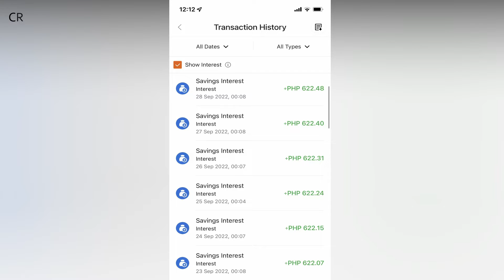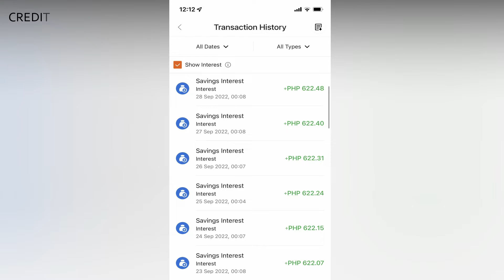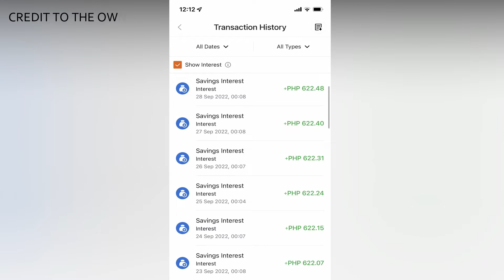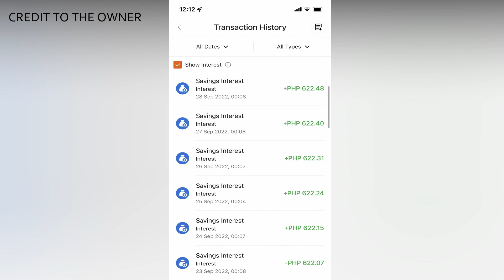Kumikita Kahit Natutulog - Alamin Kung Paano?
Napakasarap kumita kahit hindi mo na ito pinaghihirapan. Kahi tulog ka or nakatambay kana lang, kikita kapa rin. Ito ang sample ng isang tinatawag na passive income.